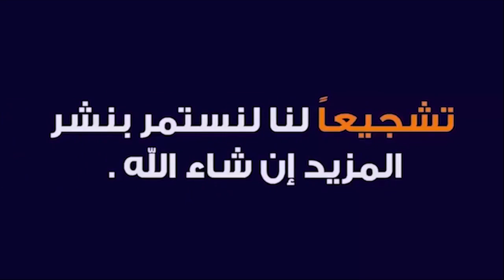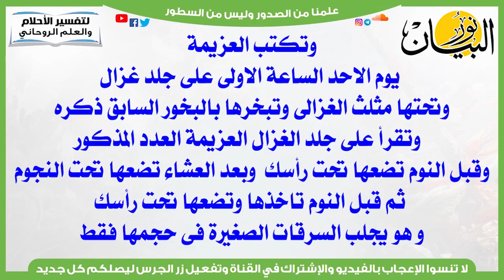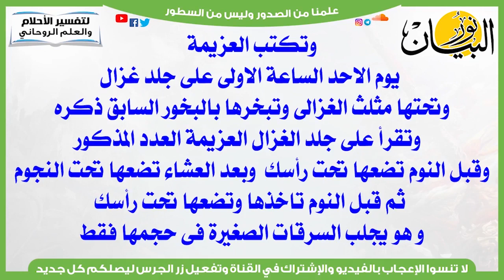اقرأ هذه العزيمة بعد كل صلاة وقبل النوم لمدة 14 يوم سيأتيك ملك عظيم لجلب الأموال والسرقات والأسحار